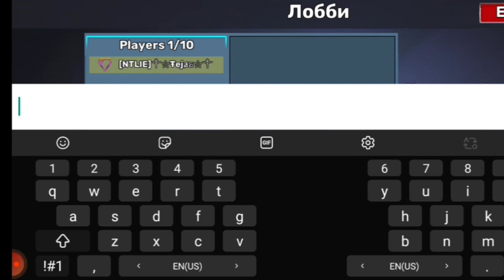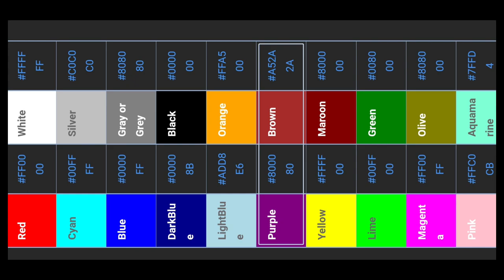kuboom || How to type text in color in kuboom || Type fonts in colorful || With color codes